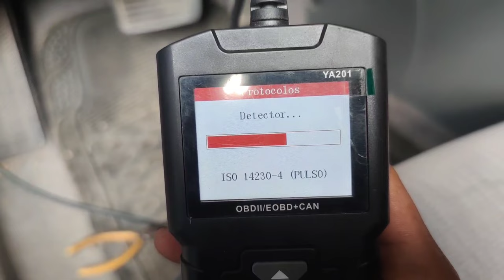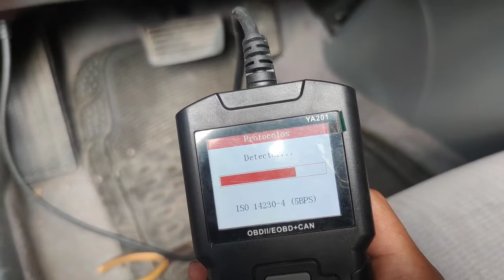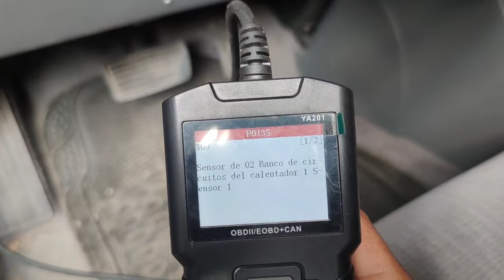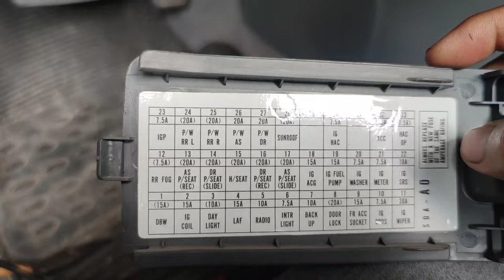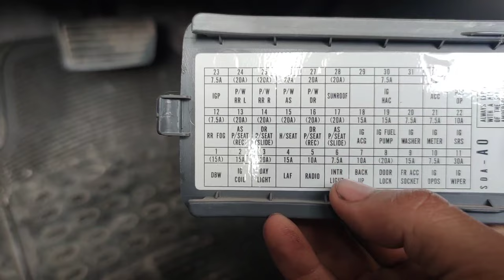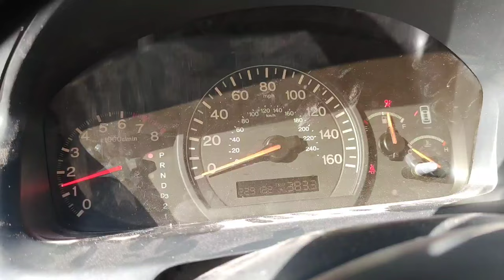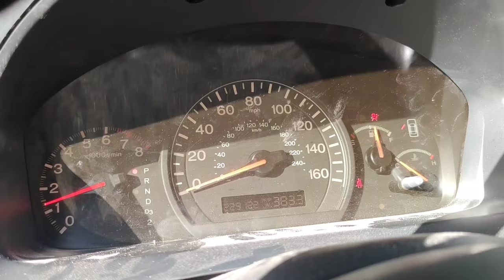Porque No Se Borran Estos Codigos DTC P0135 Y P0141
porque no SE borran los codigos de falla p0131 y p0141 en HONDA